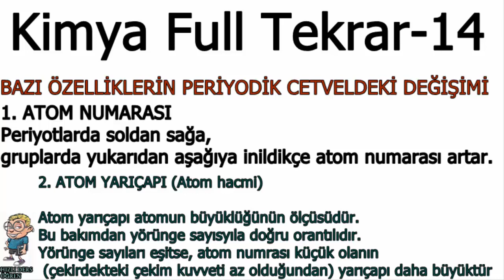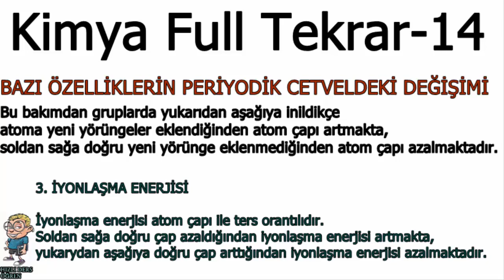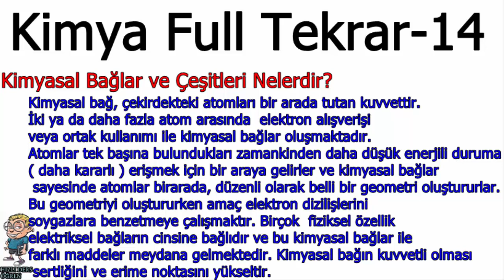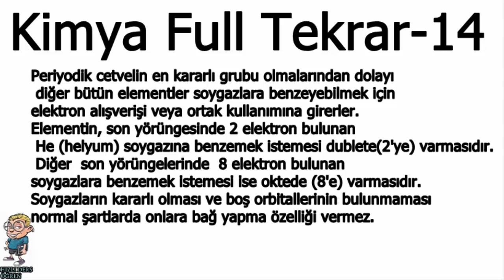4 Dk'da Kimya Full Tekrar TYT/AYT 14.Bölüm